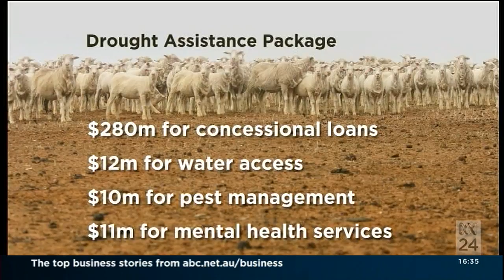Afternoon Live ABC News 24 2014 02 26 14 05 00